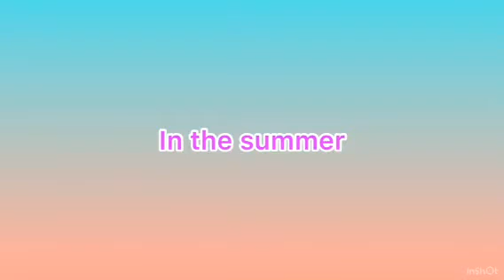The sisters || fox wildcraft story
Pls understand when u see things that r not right im so sorry || at 7:37 min its are and not ate ok